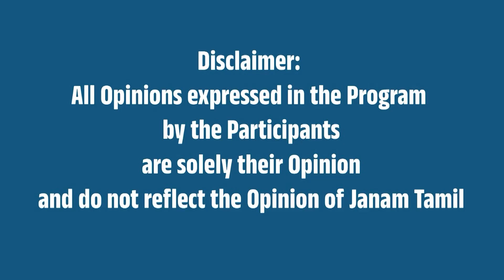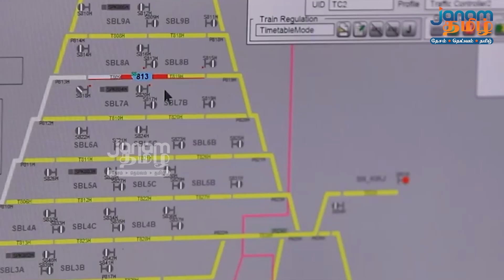டெல்லி மக்கள் மெட்ரோவில் பயணிக்க விரும்புவது ஏன்?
Why do people of Delhi like to travel by Metro?